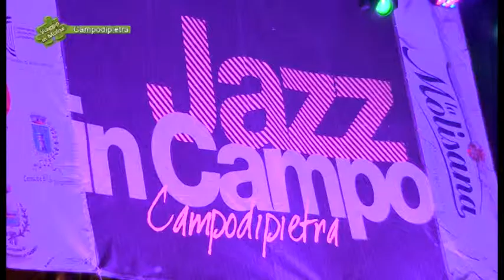Jazz in Campo, XI edizione - 05 - Campodipietra - Viaggio in Molise - Puntata 3113 - Telemolise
Arriva la undicesima edizione di Jazz in Campo, la kermesse jazzistica dal Comune di Campodipietra. Quest’anno l’evento sarà ospitato per le prime due serate dal Comune di San Giovanni in Galdo.